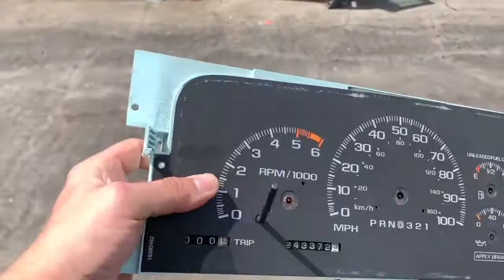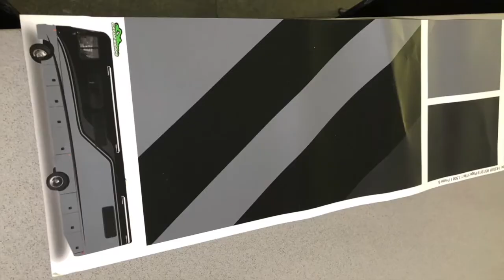05 - RENOVATION (part 2)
Several years ago I had this crazy dream of combining my passion for travel and music in a common project. Thus was born the LAGOODVIBE solar recording bus. I decided to produce 8 short films that tell the story of the creation of LAGOODVIBE.